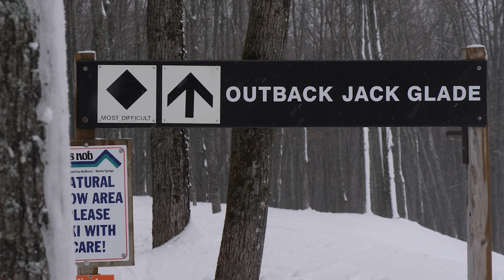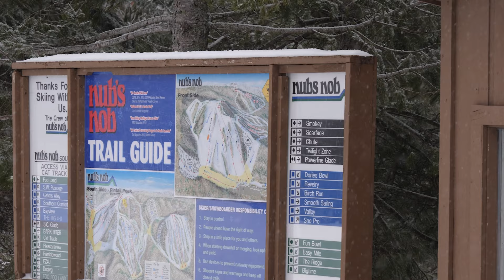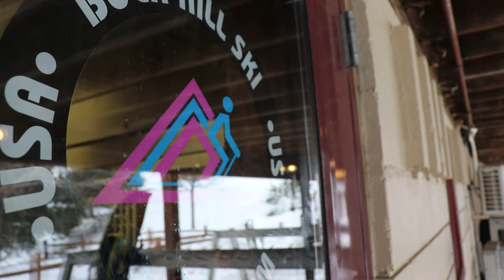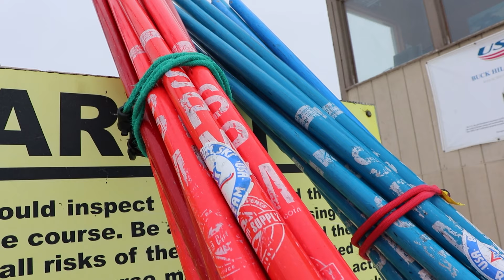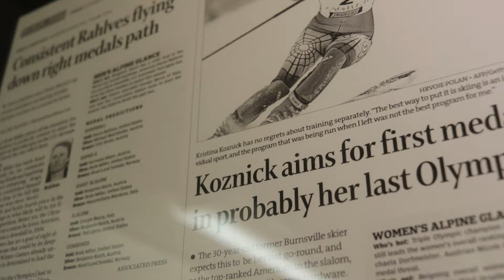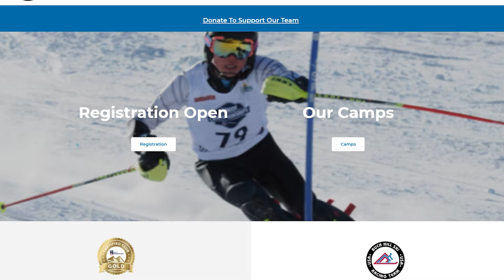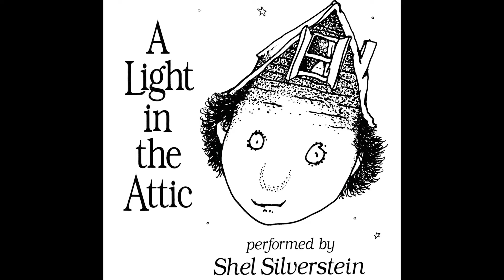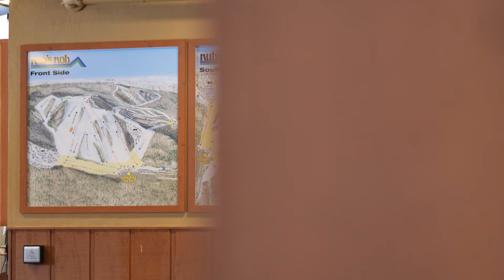One of the Best Ski Racing Teams in the World?! Let's Chat With Jacob Olsen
00:48 Intro
01:15 Jacob's Background
03:35 First Involvement with Ski Racing
04:40 Petoskey Northmen
05:55 Moving to MN
07:15 How Did You Get Into the Ski Industry?
08:53 Starting at Buck Hill
10:40 About the Buck Hill Racing Team
12:16 The Venue - Buck Hill
15:30 What this Team Means Outside of Skiing
16:45 What Age Would You Start Ski Racing?
19:08 Fundraiser Events
20:07 Summer/Off-Season Camps
22:38 Erich Sailer
28:15 Jake's Favorite Erich Story
30:54 Viewer Questions
36:52 Wrap Up

The Buck Hill Racing Team is undoubtingly one of the best ski racing programs in the world. Producing top names such as Linsey Vonn, Kristina Koznick, & Paula Moltzan, the Buck Hill Racing Team has a legacy of racing dating back to 1965. A massive development came in 1969, however, when the Buck Hill owners brought in Erich Sailer as the new Program Director for the Team and the rest is history.

Today the Buck Hill Racing Team is overseen by Jacob Olsen and we had the pleasure to sit down with Jacob to talk about his history in ski racing, The Buck Hill Racing Team, & what makes this Midwestern program so different.

Some of our favorite moments include his stories of working with the legendary Erich Sailer over the years and insights on what makes this program so different from others around the world.